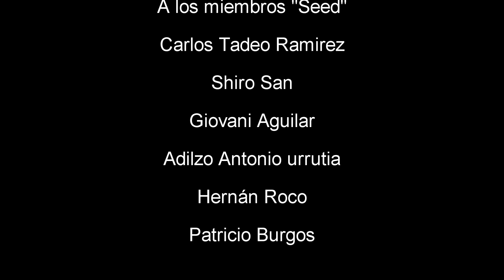Final Fantasy Brave Exvius - Avisos 12 de julio - FFBE - GL